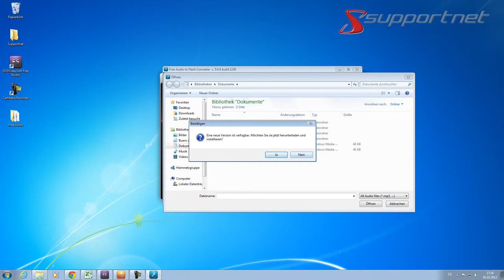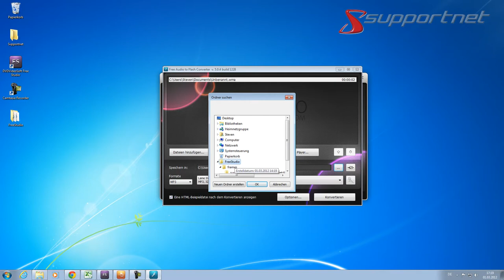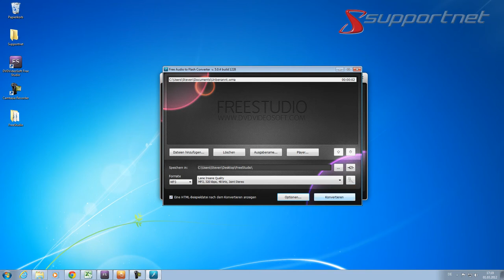DVDVideoSoft Freestudio - Audio to Flash. Supportnet Tipp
Hier zeigen wir euch das Tool "Audio to Flash" aus dem Software Packet Freestudio der Firma "DVDVideosoft". Mit diesem Tool ist es möglich schnell Audiofiles in Flashfiles umzuwandeln um diese nachträglich auf der Webseite zu publizieren.